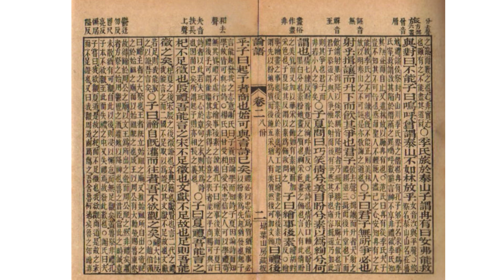Section Five: Gongye Chang - The Analects of Confucius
The main theme of this chapter is Confucius' examination of others' qualities and faults in order to illustrate the desirable course of moral self-cultivation. This chapter has traditionally been attributed to the disciples of Zigong, a student of Confucius. Gongye Chang was Confucius' son-in-law.

The Analects (Chinese: 論語;), also known as the Sayings of Confucius, is an ancient Chinese philosophical text composed of sayings and ideas attributed to Confucius and his contemporaries, traditionally believed to have been compiled by his followers.

You may also be interested to the following books:
Tao Te Ching - With The Most Comprehensive Analysis Kindle Edition

Tao Te Ching (Volume One: Tao): With The Most Comprehensive Analysis Paperback

Tao Te Ching (Volume Two: Virtue): With The Most Comprehensive Analysis Paperback

Text:

BOOK V. KUNG-YE CH'ANG.

         CHAPTER I.
        1. The Master said of Kung-ye Ch'ang that he might
be wived; although he was put in bonds, he had not been guilty of
any crime. Accordingly, he gave him his own daughter to wife.
        2. Of Nan Yung he said that if the country were well governed he would not be out of office, and if it were ill-governed, he would
escape punishment and disgrace. He gave him the daughter of his
own elder brother to wife.

        Chapter II. The Master said of Tsze-chien, 'Of superior virtue
indeed is such a man! If there were not virtuous men in Lu, how
could this man have acquired this character?'

        Chapter III. Tsze-kung asked, 'What do you say of me, Ts'ze?
The Master said, 'You are a utensil.' 'What utensil?' 'A gemmed
sacrificial utensil.'

        Chapter IV.
        1. Some one said, 'Yung is truly virtuous, but he is
not ready with his tongue.'
        2. The Master said, 'What is the good of being ready with the
tongue? They who encounter men with smartnesses of speech for
the most part procure themselves hatred. I know not whether he
be truly virtuous, but why should he show readiness of the
tongue?'

        CHAPTER V. The Master was wishing Ch'i-tiao K'ai to enter on
official employment. He replied, 'I am not yet able to rest in the
assurance of THIS.' The Master was pleased.

        Chapter VI. The Master said, 'My doctrines make no way. I will
get upon a raft, and float about on the sea. He that will accompany
me will be Yu, I dare say.' Tsze-lu hearing this was glad, upon which the Master said, 'Yu is fonder of daring than I am. He does not exercise his judgment upon matters.'

        Chapter VII.
        1. Mang Wu asked about Tsze-lu, whether he was
perfectly virtuous. The Master said, 'I do not know.'
        2. He asked again, when the Master replied, 'In a kingdom of
a thousand chariots, Yu might be employed to manage the military
levies, but I do not know whether he be perfectly virtuous.'
        3. 'And what do you say of Ch'iu?' The Master replied, 'In a
city of a thousand families, or a clan of a hundred chariots, Ch'iu
might be employed as governor, but I do not know whether he is
perfectly virtuous.'
        4. 'What do you say of Ch'ih?' The Master replied, 'With his
sash girt and standing in a court, Ch'ih might be employed to
converse with the visitors and guests, but I do not know whether
he is perfectly virtuous.'

        Chapter VII.
        1. The Master said to Tsze-kung, 'Which do you
consider superior, yourself or Hui?'
        2. Tsze-kung replied, 'How dare I compare myself with Hui?
Hui hears one point and knows all about a subject; I hear one point,
and know a second.'
        3. The Master said, 'You are not equal to him. I grant you, you
are not equal to him.'

        Chapter IX.
         1. Tsai Yu being asleep during the daytime, the
Master said, 'Rotten wood cannot be carved; a wall of dirty earth
will not receive the trowel. This Yu!-- what is the use of my
reproving him?'
        2. The Master said, 'At first, my way with men was to hear
their words, and give them credit for their conduct. Now my way is
to hear their words, and look at their conduct. It is from Yu that I
have learned to make this change.'

        CHAPTER X. The Master said, 'I have not seen a firm and
unbending man.' Some one replied, 'There is Shan Ch'ang.' 'Ch'ang,'
said the Master, 'is under the influence of his passions; how can he
be pronounced firm and unbending?'

        Chapter XI. Tsze-kung said, 'What I do not wish men to do to
me, I also wish not to do to men.' The Master said, 'Ts'ze, you have
not attained to that.'

        Chapter XII. Tsze-kung said, 'The Master's personal displays of
his principles and ordinary descriptions of them may be heard. His
discourses about man's nature, and the way of Heaven, cannot be
heard.'

        Chapter XIII. When Tsze-lu heard anything, if he had not yet
succeeded in carrying it into practice, he was only afraid lest he
should hear something else.